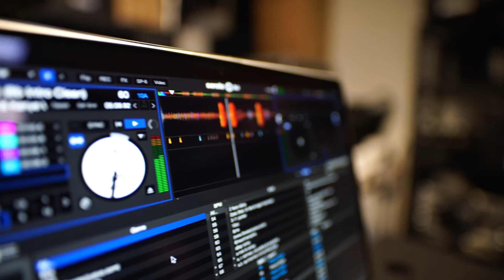Gündəlik 2 saat məşğul olmaqla həftədə 500 AZN qazanmaq!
Bu tərz videoların daha çox olması üçün videonu bəyənib kanala abunə olmağı unutmayın.

Kanalımızda maraqlı məlumatlar gündəmdən yeni xəbərlər paylaşılmaqdadır.

Montaj üçün istifadə olunan proqramlar:

Adobe Photoshop, Sony Vegas Pro, Audacity

Teqlər: Qarabag, qarabag xeberleri, qarabag son xeberler, zengilan, susa